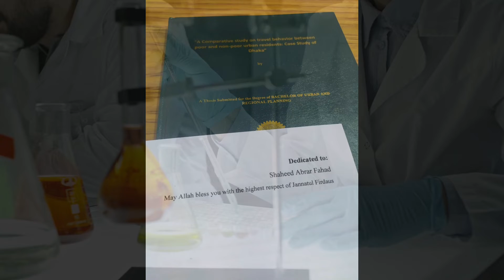Thesis Paper Dedicated to Abrar Fahad @N00R007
Thesis Paper Dedicated to Abrar Fahad ‎@N00R ACADEMY

বুয়েট জীবনের কষ্টসাধ্য একাডেমিক লাইফের সর্বশেষ ও সবচেয়ে গুরুত্বপূর্ণ বিষয়গুলোর একটি হলো 'আন্ডারগ্র‍্যাড থিসিস'। একজন শিক্ষার্থী তার চার বছরের বুয়েট লাইফে যেসব একাডেমিক বিষয়াবলী শিখেছে, সেসব বিষয়ের অনেক কিছুই প্রকাশ পায় তার থিসিসে। এই থিসিস যখন কেউ 'শহীদ আবরার ফাহাদ' এর নামে উৎসর্গ করে, তখন বুঝতে পারা যায় 'বুয়েটিয়ানরা আজও আবরার ফাহাদ কে কতটা নিজেদের অন্তরে ধারণ করে।'

এভাবেই বুয়েটিয়ানদের প্রতিটি কাজে ও কর্মে চির স্মরণীয় হয়ে থাকুক "শহীদ আবরার ফাহাদ"। যতদিন বুয়েটিয়ান রা আবরার ফাহাদ কে স্মরণে রাখবে, আবরার ফাহাদের ত্যাগ কে তুলে ধরতে পারবে, ততদিন আমাদের প্রাণের বুয়েট যাবতীয় অন্যায়-অপশক্তি থেকে মুক্ত থাকতে পারবে ইনশাআল্লাহ।